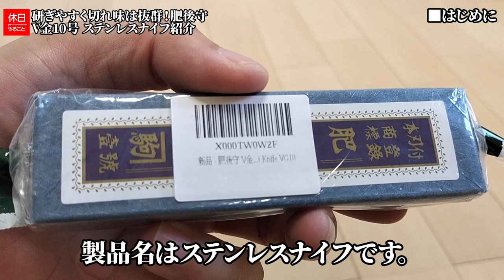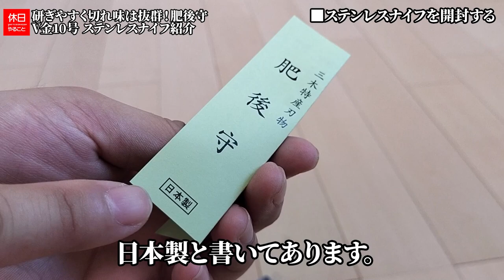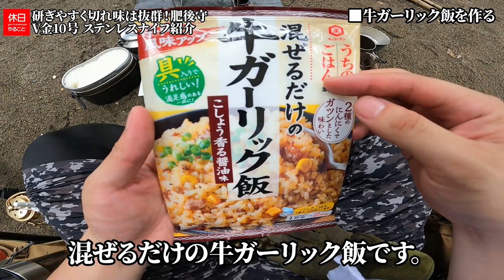1337【キャンプ】研ぎやすく切れ味は抜群！肥後守 V金10号 ステンレスナイフを紹介する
肥後守 V金10号 ステンレスナイフを紹介します。
歴史のあるミニナイフです。折り畳み式でつまみを押して広げます。
トマトを切って食べました。使った後はきれいにしてからたたみます。

目次：
0:00:00 ■はじめに
0:00:22 ■ステンレスナイフを開封する
0:01:45 ■ナイフの特徴を確認する
0:03:52 ■ステンレスナイフを使う
0:07:00 ■戦闘飯盒2型でご飯を炊く
0:08:42 ■牛ガーリック飯を作る
0:11:00 ■まとめ

ギアの詳細はこちら：

[NEW]
FLYFLYGO 蚊帳 モスキートネット テント蚊帳

DOD ジミニータンクソロ 5L

BAHCO(バーコ) 396-Lap Lander Folding Pruning Saw

肥後守 V金10号（VG10）ステンレス

KIRIRU ソロ仕様【 両面 強撥水 タクティカル レジャーシート 】

VASTLAND(ヴァストランド) テントポール 最長195cm

ロスコ キャンティーンボトル

IMCO(イムコ) フリントオイルライター 6700P

▲ランタン
カメヤマキャンドル トゥルムランタンミニ ゴールド セット

モザンビーク キャンプ マット